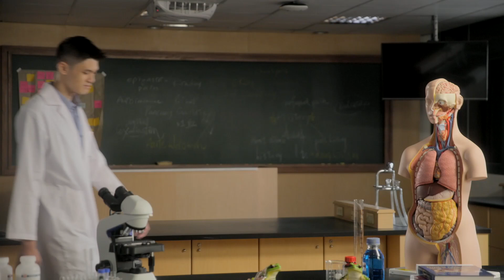Taipei Medical University College of Medicine -- School of Medicine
Welcome to School of Medicine